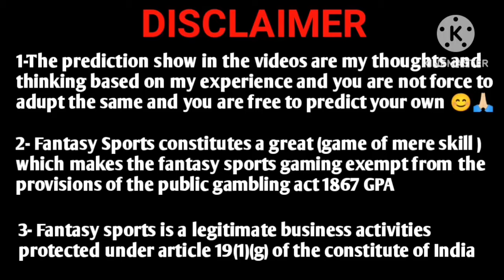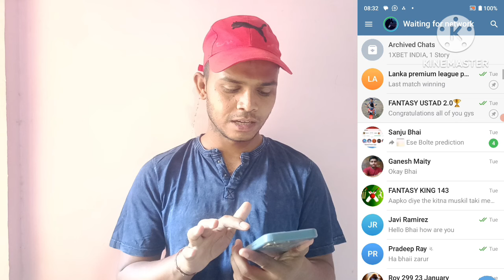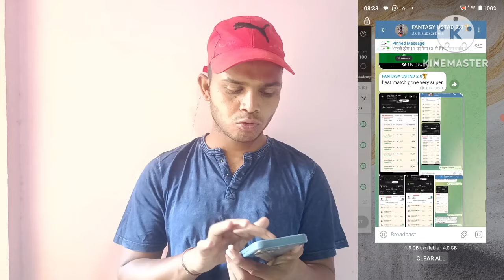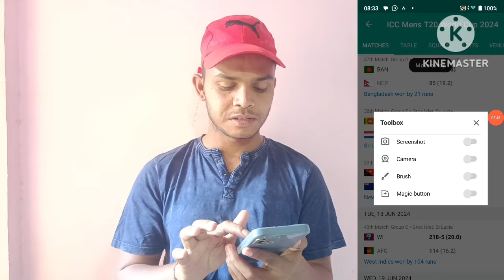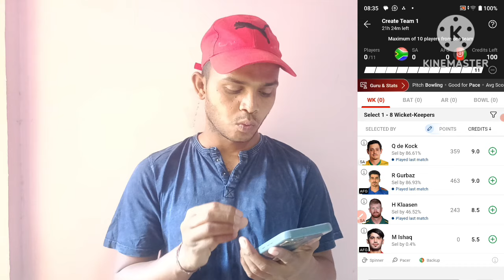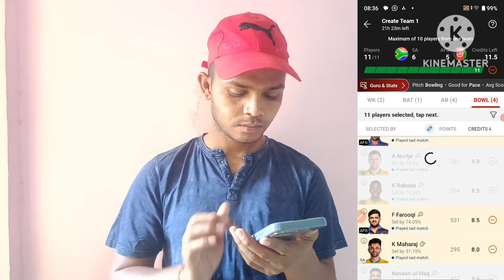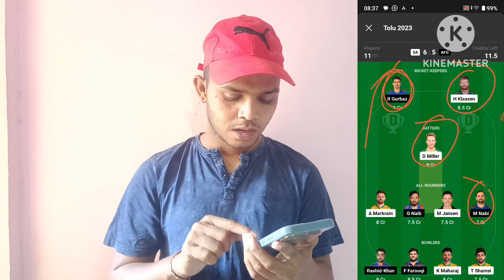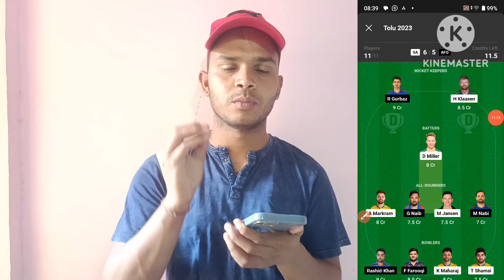SA vs AFG dream11 prediction |South Africa vs Afghanistan 1st semi-final|dream11 team of today match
Teligram Link :-

My master 11 link -:

and use my invite code Fantasyustad2.0 to get a Cash Bonus of ₹100

मुझसे बात करने के लिए मुझे instagram पर फॉलो करें -

SA VS AFGANISTAN DREAM 11 TEAM ,
SA VS AFGANISTAN DREAM 11 GL WINNING TEAM ,
DREAM 11 PITCH REPORT ,
SEMI FINAL TEAM
SEMI FINAL 1ST
AFG VS SA DREAM 11 PREDICTION
SA VS AFG DREAM 11 PREDICTION
DREAM 11 GL 6 TEAM